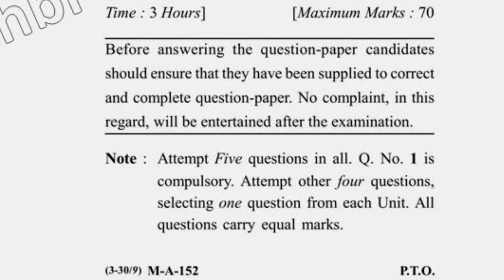2017 Dcrust BBA 1st Sem Reappear Business Mathematics Question Paper